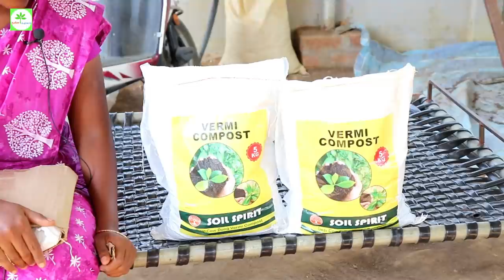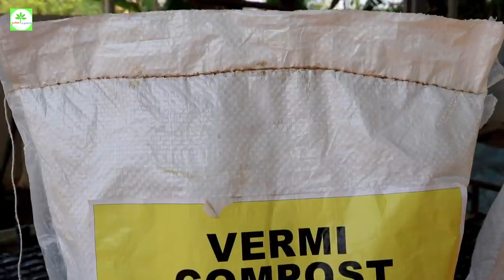கிராமத்திலிருந்து இந்தியா முழுவதும் அமேசானில் விற்பனை - அசத்தும் இல்லத்தரசி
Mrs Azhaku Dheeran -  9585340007